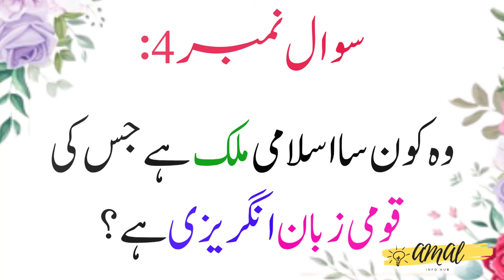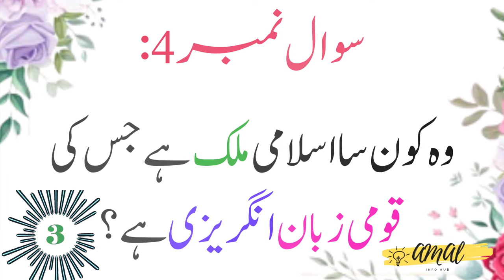Paheliyan With Answer - Riddles In Urdu & Hindi - Amazing Brain Facts In Urdu -Amal Info Tv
Welcome To Amal Info Tv,

In This Video We'll Tell You About Riddles With Answers.
Paheliyan In Urdu and Hindi With Answers.

Lets See How Many Of Urdu Paheliyan, Riddles in Urdu , Urdu Paheli , Story Riddles Can You Solve.

Details:
In This Video, We Are Going To Talking About Riddles Or Paheliyan That Are Given Below:

Paheliyan,
Urdu Paheliyan,
Riddles,
Urdu Riddles,
Pheliyan With Answers,
Urdu Paheli,
Bachon K Liye Pheliyan,
Urdu Paheliyan Jawab K Sath,
Tricky Riddles,
Simple and Easy Paheliyan,
Amazing Brain Facts,
General Knowledge In Urdu,
Riddles Challenge,
Riddles For Kids,
Brain Test Riddles,
Hindi Paheliyan,
Kids Pheliyan,
Mind Trick Riddles,
Tricky Riddles To Test Your Logic,
Common Sense Urdu Questions,
Tricky Questions,
Pheliyan In Urdu And Hindi,
Dilchasp Phaeliyan With Answers,
Common Sense Paheliyan,
Interesting Urdu Riddles,
پہیلیاں ,

If you have Any other query so you can ask in the comments section.

Without our permission you can't use our Video Affects, even you Can't copy data, After reproduction.